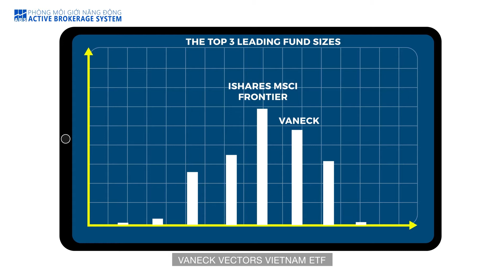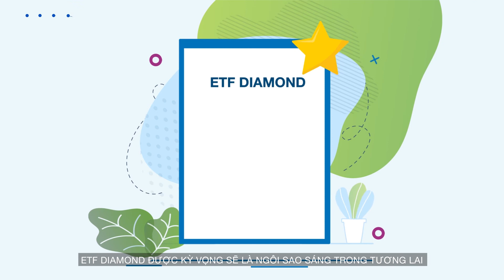ETF là gì? Tổng quan về ETF tại Việt Nam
Cái nhìn tổng quan về ETF tại Việt Nam
📌 Chỉ trong vòng 12 năm phát triển, đến nay tổng số tiền ETF tại Việt Nam từ 5,1 triệu USD, giờ đã hơn… 1tỷ USD.
📌 Sau ngần ấy thời gian, đã có 9 quỹ ETF tại VN. Trong đó có 3 quỹ dẫn đầu về quy mô bao gồm: IShares MSCI Frontier 100 ETF với 368M USD, VanEck Vectors Vietnam ETF,VFMVN30 ETF.
📌 Không dài dòng nữa, clip sau sẽ cho bạn cái nhìn tổng quan nhất về "tình hình và tình trạng" của ETF tại Việt Nam chỉ trong vài phút.
ABS là phòng môi giới chứng khoán được thành lập năm 2013, trực thuộc Công ty Cổ phần Chứng khoán Bản Việt – một công ty đại chúng niêm yết tại sàn HOSE với mã chứng khoán : VCI (Hose). Phòng ABS viết tắt từ : Active Brokerage System – tạm dịch là Hệ thống Môi giới Năng động (hay còn gọi là Phòng Môi giới Năng động)
• Địa chỉ: 111A Pasteur CTCP Chứng Khoán Bản Việt, tầng 8, Sailing Tower, Hồ Chí Minh
Hỗ trợ chứng khoán trực tuyến:
• Giao dịch chứng khoán qua thiết bị sử dụng hệ điều hành iOS va Android.
• Biểu đồ chứng khoán.
• Bảng giá chứng khoán HSX, HNX và UPCOM.
• Tra cứu số dư tiền và số dư chứng khoán.
• Chuyển tiền nội bộ, chuyển tiền ra ngân hàng, ứng trước tiền bán chứng khoán, đăng ký quyền mua CK.